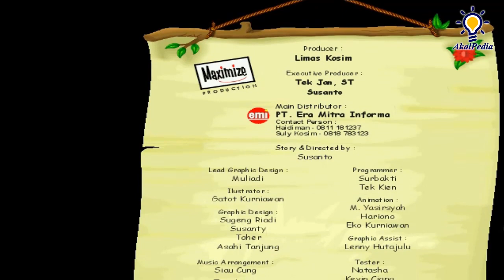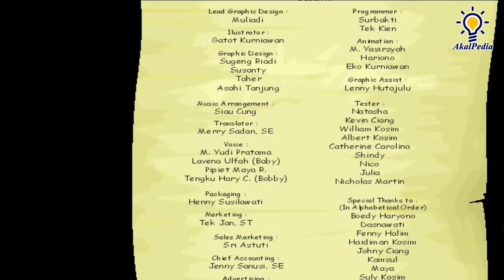PART 2 GamePlay - "Membangun BENTENG" - Bobby Bola Terdampar di Pulau Boboa | EduGames Maximize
Bobby Bola Terdampar di Pulau Boboa - "Bangun TEMBOK"

Bergabunglah bersama Bobby Bola dan teman-temannya, Kobo Beruang dan Kiki Kelinci, bertamasya dengan balon udara yang berakhir dengan petualangan yang seru, terdampar di pulau Boboa.

Mereka bertemu dengan Hanoa, satu-satunya manusia yang belum di tangkap oleh Naga yang selama ini telah menculik teman-teman Hanoa. Hanoa berusaha keras untuk melawan si Naga, ia membuat benteng pertahanan, senjata perangkap, dsb. Tetapi ketika bertemu dengan Bobby Bola dan teman-temannya, Hanoa merasa mendapat waktu tambahan karena jika si Naga datang lagi, maka ia berencana akan mengorbankan Bobby dan kawan-kawannya.

Bobby berusaha membujuk agar mereka tidak dikorbankan, negoisasi disetujui tetapi Bobby harus membantu Hanoauntuk membuat perangkap untuk menaklukkan si Naga jahat, sedangkan Kiki dan Kobo tetap berada dalam kurungan sebagai jaminan. Bila berhasil, Kiki dan Kobo tidak akan menjadi santapan Naga.

Banyak hal yang dipersiapkan untuk menghadapi sang Naga, adik-adik akan terlibat serius dalam rencana penaklukan naga bersama Bobby Bola demi membebaskan teman-temannya yang ditawan.

Ayo jangan sampai lewatkan petualangan Bobby Bola yang seru, menegangkan, juga mengasyikkan. Cari tahu bagaimana cara Bobby Bola merencanakan semua persiapan untuk melawan sang Naga.

Fitur
- Tersedia dalam dua bahasa pengantar : Bahasa Indonesia & Inggris
- Permainan dirangkai kedalam sebuah animasi cerita yang menarik
- Materi pelajaran sangat variatif dan dipadu dengan game yang menarik
- Tingkat kesulitan dapat disesuaikan sesuai dengan umur pemain
- Terdapat option untuk memantau keberhasilan Bobby Bola dan anak-anak menyelesaikan tugas yang diberikan Hanoa
- Terdapat juga option untuk mengetahui prestasi anak-anak dalam memainkan permainan yang ada
- 16 Areal permainan yang menarik
- Animasi dan Design Grafis yang sangat menarik bagi anak-anak
- Game Kids